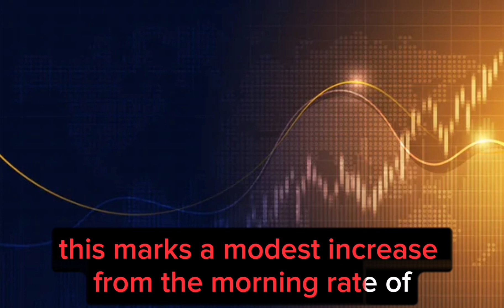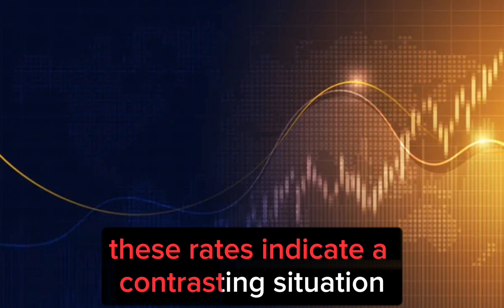Iraqi Dinar🔥Recent New Rate IQD Exchange Rate 5 Oct 2023🔥iraqi dinar news today🔥iraqi dinar rv News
Iraqi Dinar🔥Recent New Rate IQD Exchange Rate 5 Oct 2023🔥iraqi dinar news today🔥iraqi dinar rv News Update

mexc global
oanda exchange
oanda live rates
oanda currency
terra usd
business insuran
adobe market cap
simple profit
retained earnings
datadog earning
verizon earnings
invoice factoring
online marketing
professional seo services company
retained earnings
invoice factoring
online marketing

xrp,
xrp news today,
xrp news,
nader from middle east,
okie,
dinar guru,

melanie hinds
melanie hinds
shopify,
shopify dropshipping,
r-shopify,
dropshipping shopify,
dropshipping shopify
shopify dropshipping
dinar guru
iraqi dinar exchange rate today
militiamenandcrew
militiamen
iqd dinar
iraqi dinar news today 2023